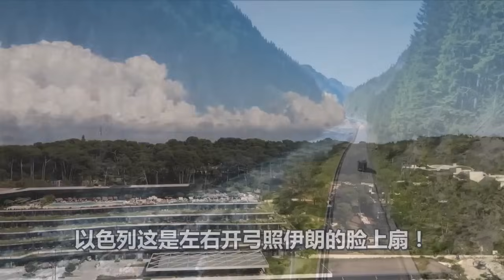旧仇未报、又添新仇、伊朗又挨一刀、复仇之战要打响、